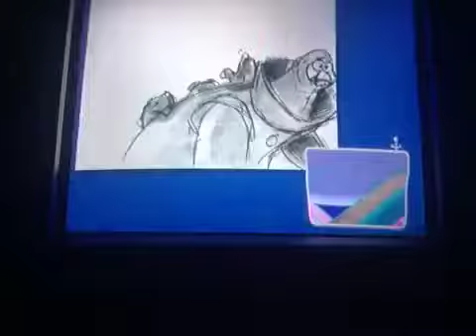321 Penguins! Trouble On Planet Wait-Your-Turn DVD Menu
321 Penguins! Trouble On Planet Wait-Your-Turn 2002 DVD Warner Home Video Print
(Chuck E Cheese's Stage ShowTapes 2000
Video VeggieTales & 321 Penguins! Version)
2010
Finding
Nemo WALL-E & Toy
Story
Disney
California Adventure